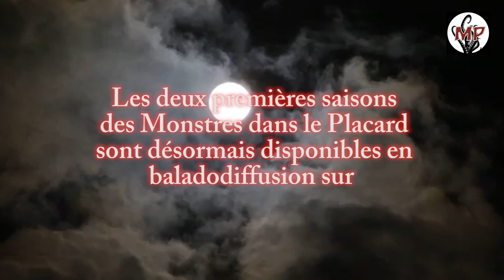Lancement de la saison 2023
Les Monstres dans le Placard continueront leurs diffusions en format audio sur youtube mais également sur Spotify et Baladoquébec en 2023!